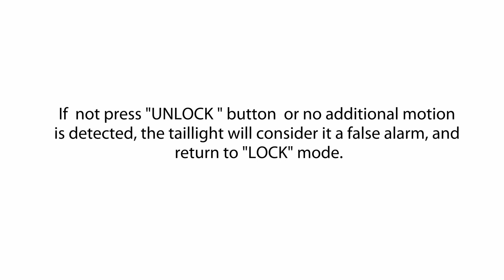Bike Tail Light - How Does the “Theft-Deterrent Alarm” Work? IDEM L1R Bike Tail Light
Bike Tail Light
2017 Idem L1R FCC certified LED bike tail light, rechargeable bike tail light/4 in 1 bike tail light/anti theft bike alarm/bike electric horn/bike remote control. The best bike tail light, bike alarm system.

The bike tail light with 3 distinct flashing modes for safety.
Theft-deterrent bike alarm system with remote activation and deactivation.
Locate bike through light or sound.
Remote control of bike tail light and alarm up to 50m (164 feet). Wireless electric horn.
Both saddle and seat post mounting kits are provided.
USB rechargeable with built-in lithium battery that lasts up to 15 days average use (or up to 15 hours of flashing)
Water resistant. FCC certified. US local customer support with 1-year warranty.